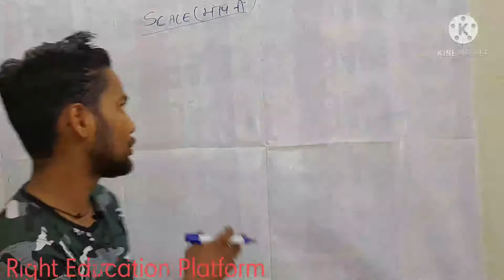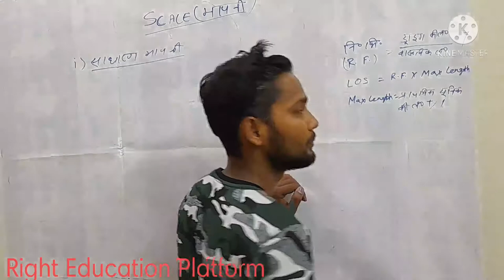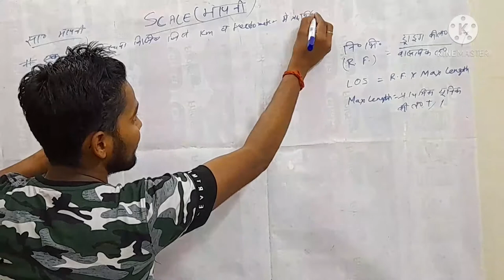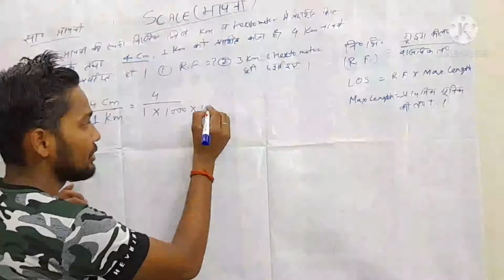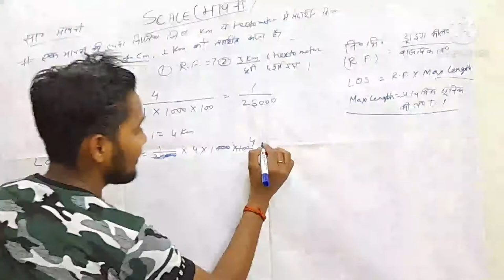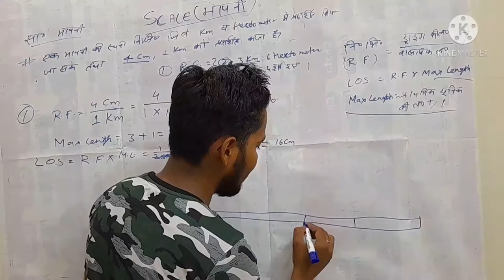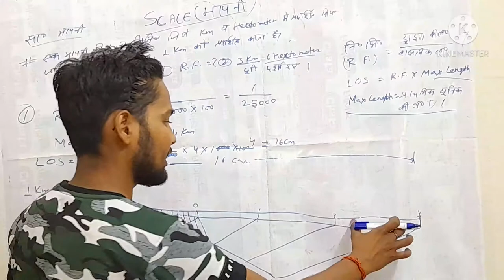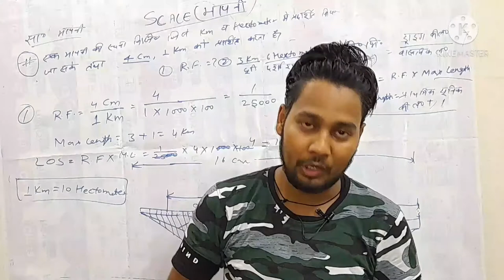Lecture-1 Simple Scale#साधारण मापनी How to draw plain Scale।साधारण मापनी बनाने का तरीका By Jay Sir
All Basic Engineering Drawing Scale
Simple Scale Plain Scale
साधारण मापनी
How to draw plain Scale
साधारण मापनी बनाने का तरीका
CITS, ITI, POLYTECHNIC (DIPLOMA), DRAWING & GEOGRAPHY
ITOT Govindpura Bhopal Madhya Pradesh
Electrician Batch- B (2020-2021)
 By Jay Sir
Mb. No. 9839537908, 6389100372